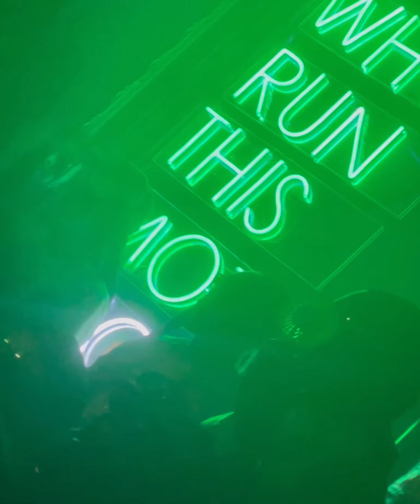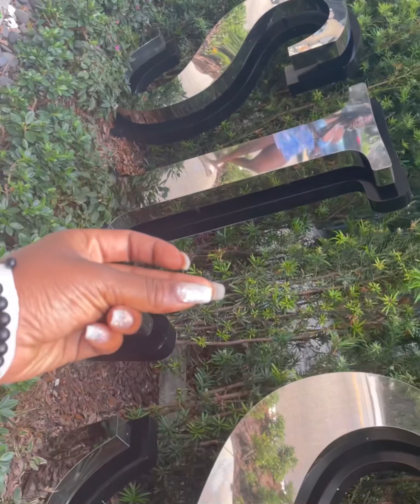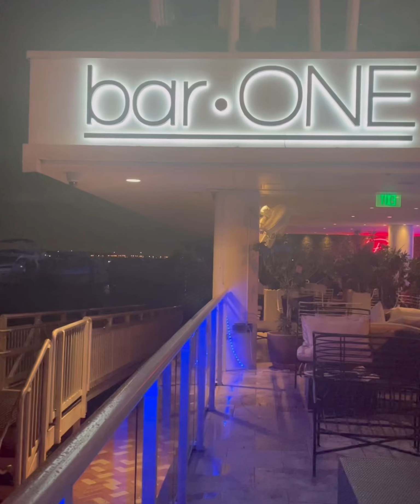Vlog Part 2 Chicago to Miami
First time flying SouthWest Airlines

Brunch : Little Hen
Dinner : Mr Chows
Club : Exchange ( Migos )
Brunch : Nikki Beach
Massage : SLS Hotel
Dinner : Bar One
Club : Story ( Travis Scott )
Brunch : Nikki Beach part 2
Dinner : Cote Korean Steakhouse
Flight back : Jetblue